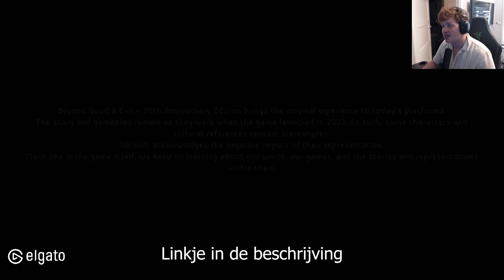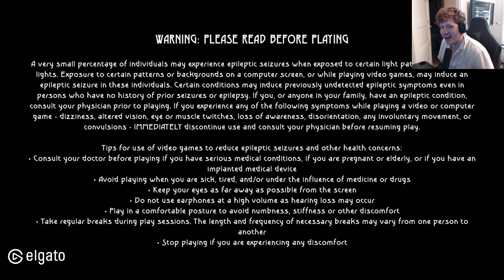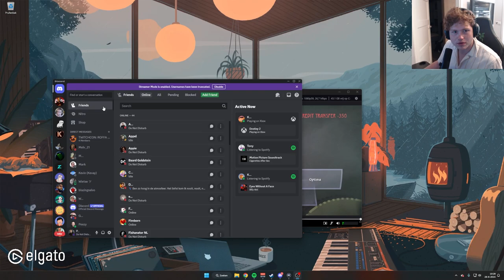Dit spel is 20 jaar oud geworden - Beyond Good & Evil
● Deze video is in samenwerking met Ubisoft.

● Wil jij weten waarmee ik opneem?

● Gebruik SUPPORT-A-CREATOR "PJETER" in Fortnite en de Epic Games Store